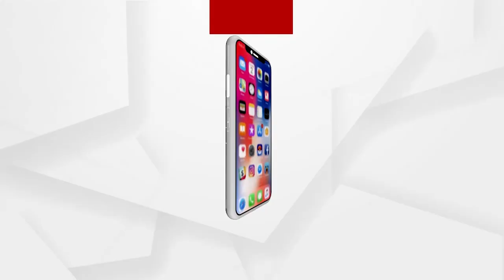A wooden pole has become the support for villagers